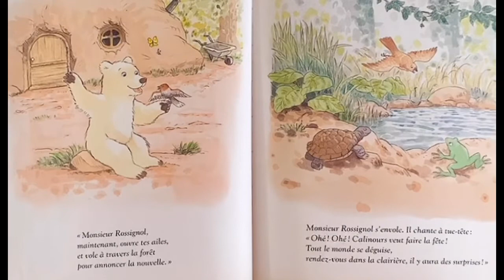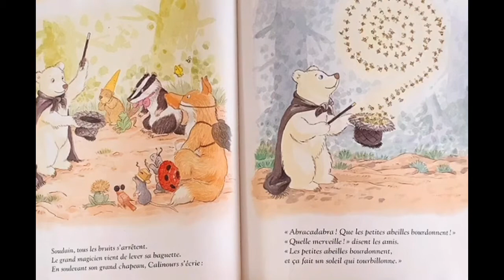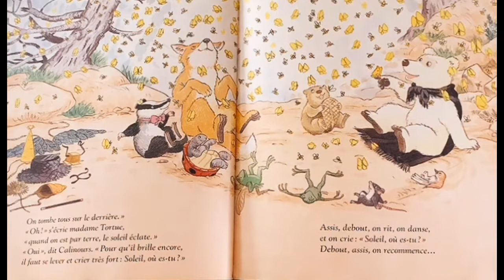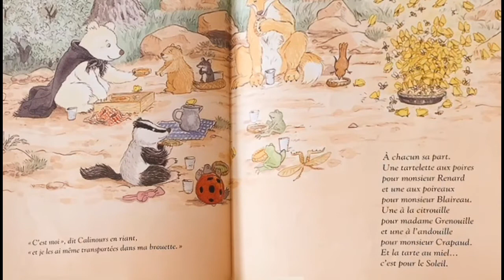Calinours fait la fête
Un livre d’Alain Broutin et Frédéric Stehr